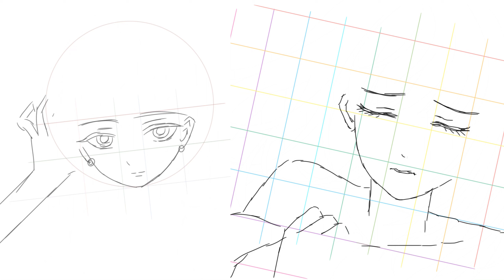How to draw face for Beginners ❤️‍🔥 EASY WAY TO DRAW A GIRL FACE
Anime drawing tutorials please see end screen.
Free Drawing & Painting App: Sketchbook
Using only one brush: Felt Tip Pen with size 2, 3.2 and 20
Easy Anime Drawing Tutorial step by step for beginners and intermediates

how to draw silver hair girl
how to draw brown hair girl

How to draw a hot girl
How to draw a sexy girl
How to draw a beautiful girl
Anime girl speedpaint
Drawing Anime GIRL In Timelapse

Easy drawing
How to Draw Anime Boys
How to Draw Anime Girls
How to Draw Head
How to Draw Manga Female
How to Draw Manga Male
How to Draw Backgrounds
How to Draw Tips
Easy Anime Manga Drawing Tutorial for Beginners Step By Step
How to Draw on iPad
How to Draw on Procreate
How to Draw on ibis Paint x
How to Draw Sketchbook app
How to draw on Photoshop

anime speedpaint ibispaint
anime speedpaint procreate
anime drawing time lapse
4K